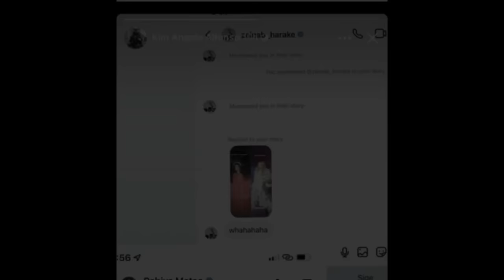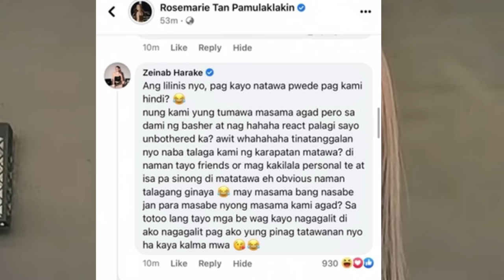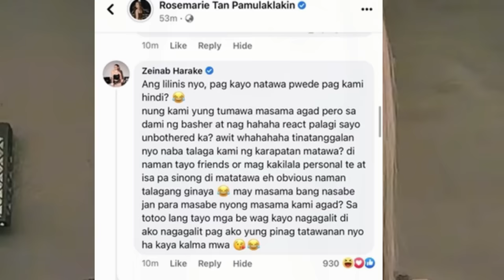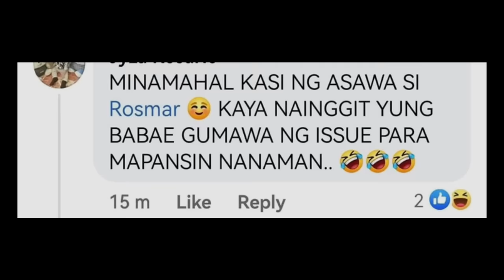Zeinab Harake at Rosmar Tan NAGSAGUTAN sa social media! Zeinab Harake issue now